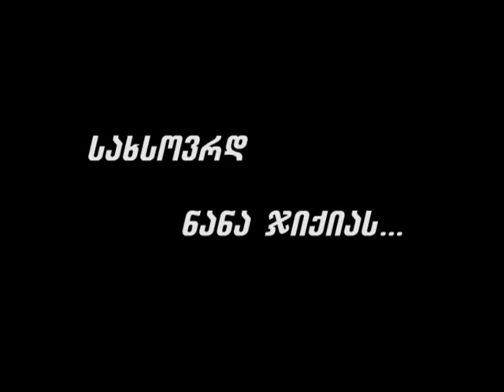სახსოვრად ნანა ჯიქიას....